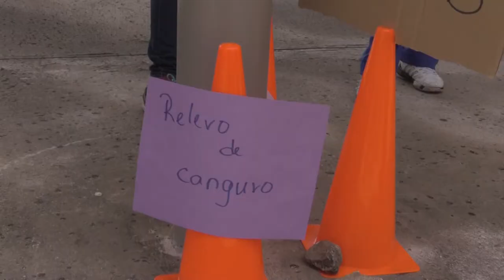Semana de la Actividad Fisica